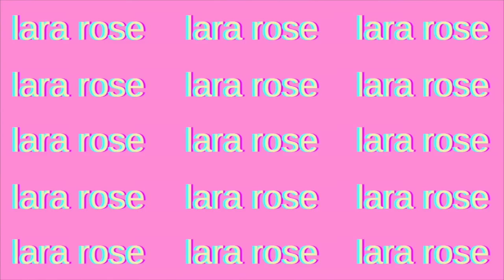hot girl summer in maga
maga maga maga fucking luf

Thanks for supporting me always,
-L x